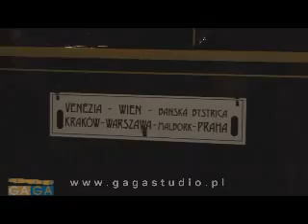Orient Express w Bydgoszczy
Na Dworcu Głównym w Bydgoszczy, tłumy witały gości orient Expressu zatrzymującego się na 20 minut. Nie można było wejść do środka, ale przez okna widać było ubranych wieczorowo pasażerów, spożywających kolację. Po krótkim postoju, skład ruszył w kierunku Pragi.
Ilość ludzi, przypomniała mi czasy, kiedy do pociągu w kierunku Katowic, trzeba było wchodzić oknami;)